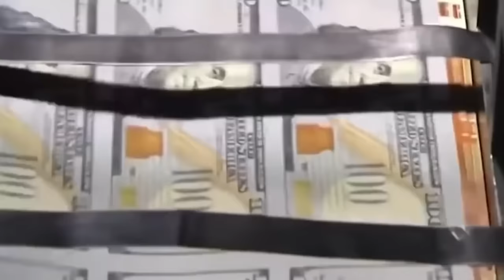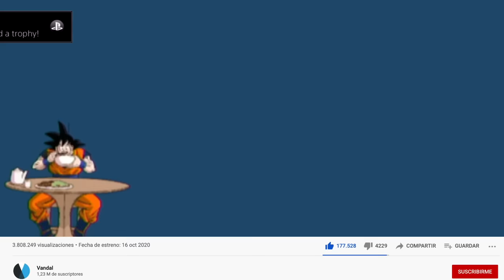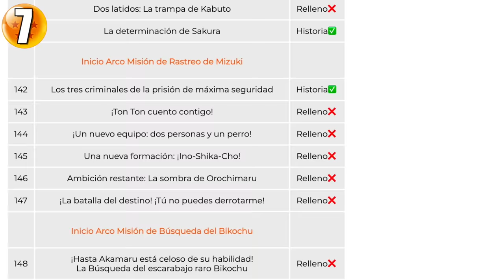30 DETALLES ALUCINANTES de DRAGON BALL Z: BUDOKAI TENKAICHI 3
Dragon Ball Z Budokai Tenkaichi 3 está considerado por los fans de la obra de Akira Toriyama como el juego definitivo de Dragon Ball. Por la cantidad de contenidos, por su cuidada jugabilidad y por detalles tan alucinantes como los que repasamos en este vídeo. ¿Los conocías todos?